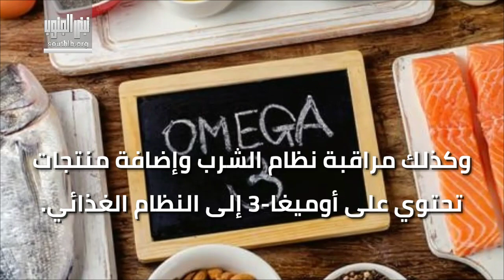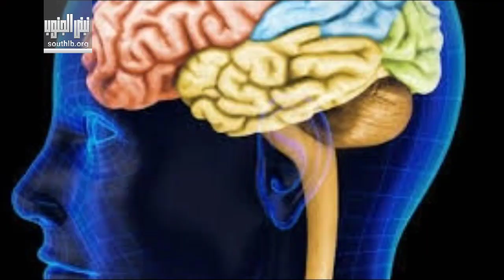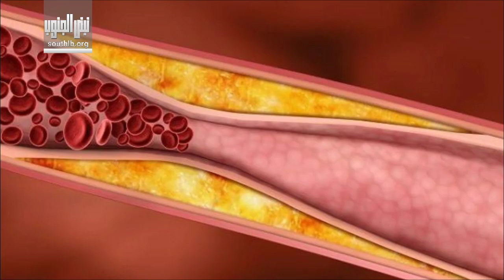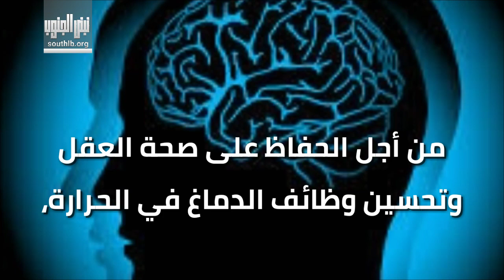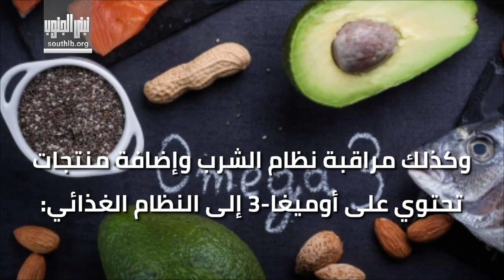احذروها بشدة.. منتجات “تقتل” الدماغ وخصوصا في الصيف